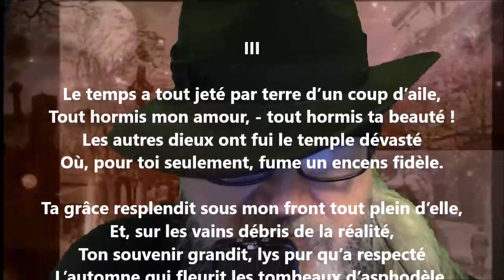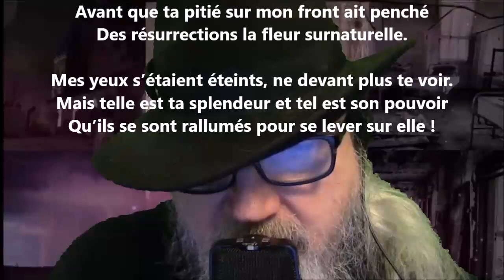Sonnets d’amour III - Armand Silvestre lu par Yvon Jean